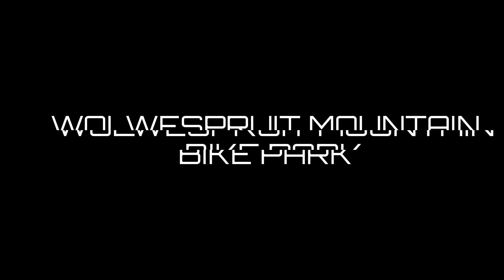Wolwespruit Mountain Bike Park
Playing bikes with friends at Wolwespruit Mountain Bike Park, Pretoria, South Africa.

Fall Out Boy - We Didn't Start the Fire (originally by Billy Joel)
State Champs -  Half Empty (feat. Chrissy Constanza)